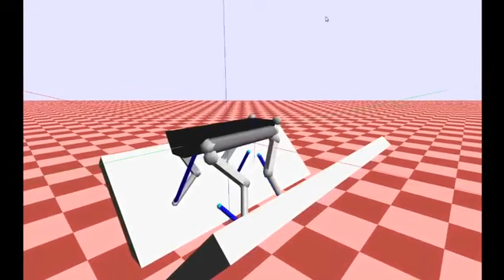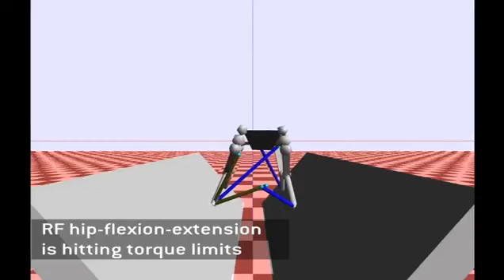High-slope terrain locomotion for torque-controlled quadruped robots (AURO'17)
High-slope terrain locomotion for torque-controlled quadruped robots

M. Focchi, A. del Prete, I. Havoutis, R. Featherstone, D. G. Caldwell, C. Semini

Autonomous Robots 2017

Abstract— Research into legged robotics is primarily motivated by the prospects of building machines that are able to navigate in challenging and complex environments that are predominantly  non-flat. In this context, control of contact forces is fundamental to ensure stable contacts and equilibrium of the robot. In this paper we propose a planning/control framework for quasi-static walking of quadrupedal robots, implemented for a demanding application in which regulation of ground reaction forces is crucial. Experimental results demonstrate that our 75kg quadruped robot is able to walk inside two high-slope (50◦) V-shaped walls; an achieve ment that to the authors’ best knowledge has never been presented  before. The  robot distributes its weight among the stance legs so as to optimize user-defined criteria. We compute joint torques that result in no foot slippage, fulfillment of the unilateral constraints of the contact forces and minimization of the actuators effort. The presented study is an experimental validation of the effectiveness and robustness
of QP-based force distributions methods for quasi-static locomotion on challenging terrain.

Pre-prints of all our papers can be found (Publications)

The following publications provide the details about the whole-body controller:

M. Focchi, A. del Prete, I. Havoutis, R. Featherstone, D. G. Caldwell, C. Semini, High-slope terrain locomotion for torque-controlled quadruped robots, Autonomous Robots, 259-272, 2017.